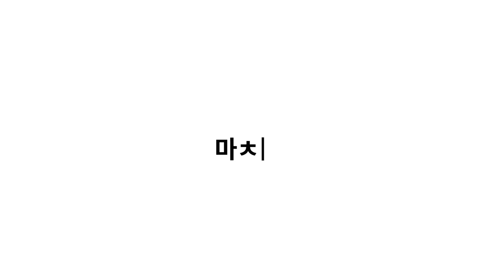[VISION] 삼성 올인원 PC Pro: 런칭편